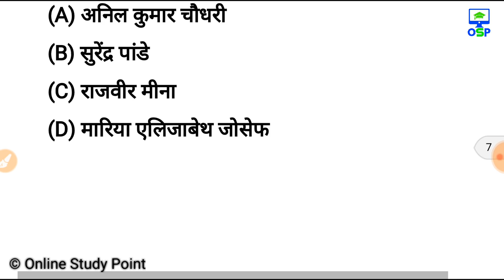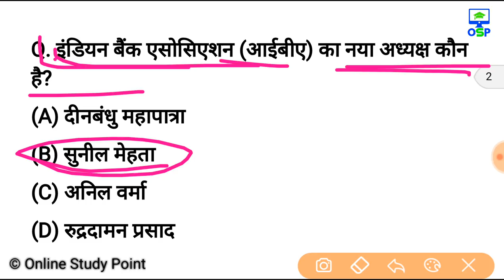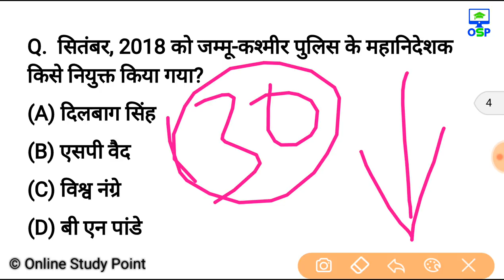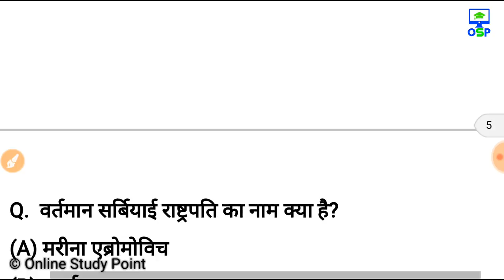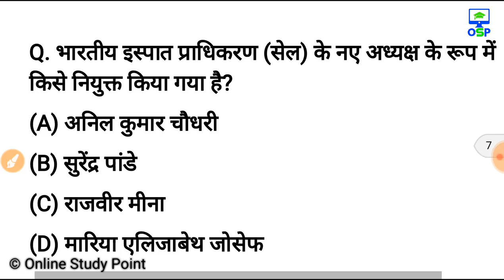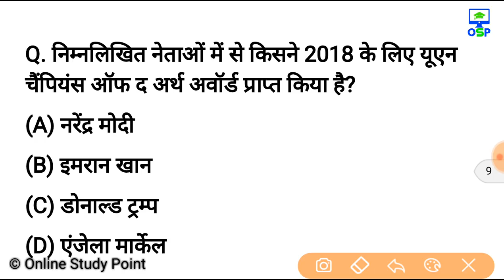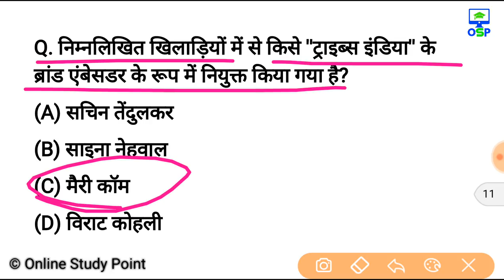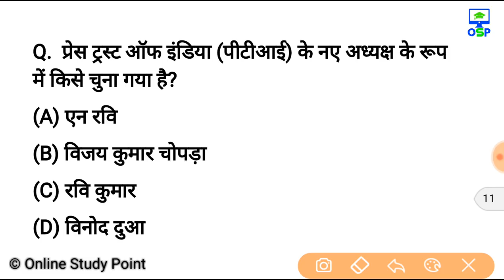रट लो-नियुक्तियाँ अक्टूबर तक | Most imp Current affairs 2018 | Appointment 2018 in hindi